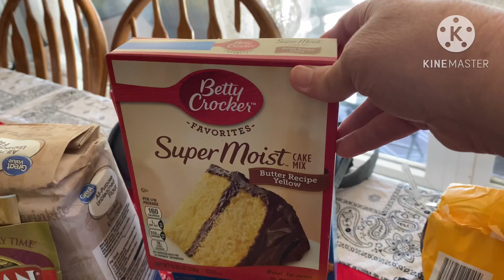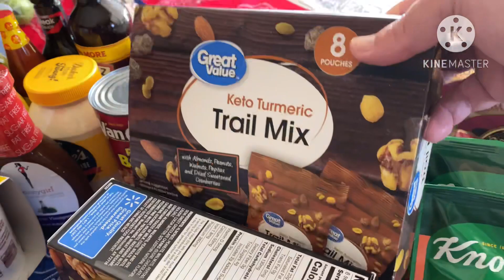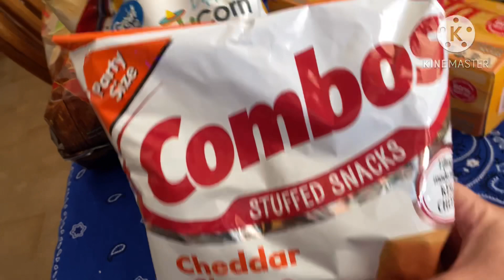Walmart Grocery Haul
Join me in todays video for a much smaller Walmart Grocery Haul. Idk why but seems like since my husband retired our grocery hauls are getting smaller. But I’ll be having a Sam’s haul soon too so keep an eye out for that.